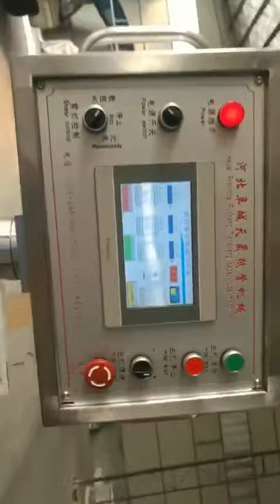paper tube machine/paper core machine/toilet roll core tube making machine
paper tube making machine, paper core makin gmachine, it can make the core for toilet rolls and different specification core and tube